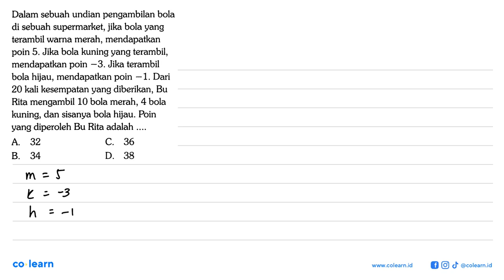Dalam sebuah undian pengambilan bola di sebuah supermarket, jika bola yang terambil warna merah, ...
Dalam sebuah undian pengambilan bola di sebuah supermarket, jika bola yang terambil warna merah, mendapatkan poin 5. Jika bola kuning yang terambil, mendapatkan poin -3. Jika terambil bola hijau, mendapatkan poin -1. Dari 20 kali kesempatan yang diberikan, Bu Rita mengambil 10 bola merah, 4 bola kuning, dan sisanya bola hijau. Poin yang diperoleh Bu Rita adalah .

Topik atau Materi: Operasi Hitung Campuran - BILANGAN BULAT DAN PECAHAN - BILANGAN - Matematika Kelas 7 SMP - K-13 Revisi

Sumber Soal: Penuntun Matematika SMP, K-13 Revisi, SKN, 2020 , Yrama Widya

00:00 : Bedah Soal
01:00 : Konsep, rumus dan pengertian Operasi Hitung Campuran
01:18 : Langkah penyelesaian soal
00:27 : Jawaban akhir
00:57 : Penutup